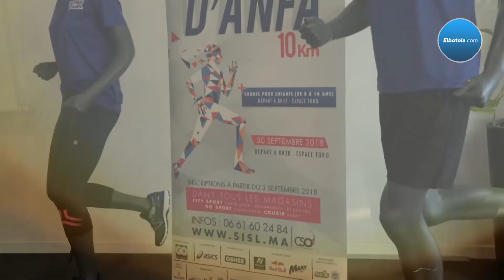إسبانيا ضيف شرف للمعرض الدولي للرياضة والترفيه بالمغرب